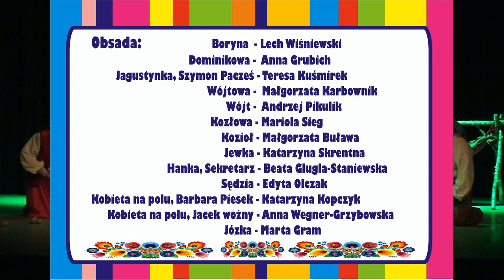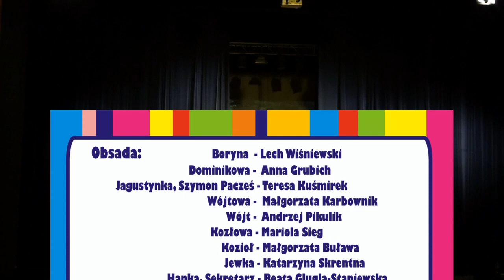CHŁOPI BEZ JAGNY